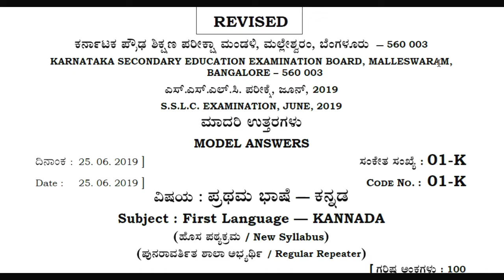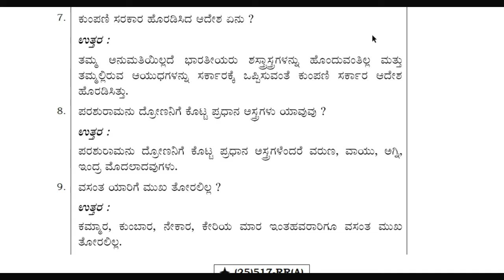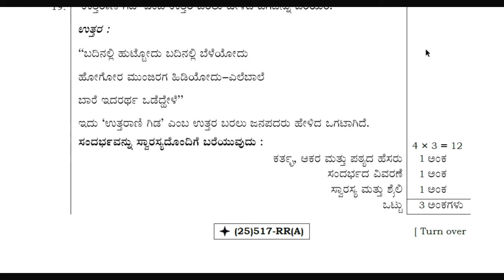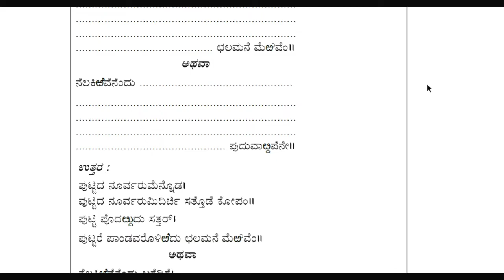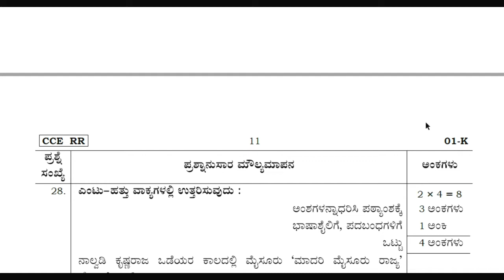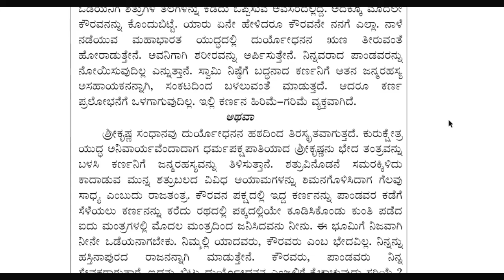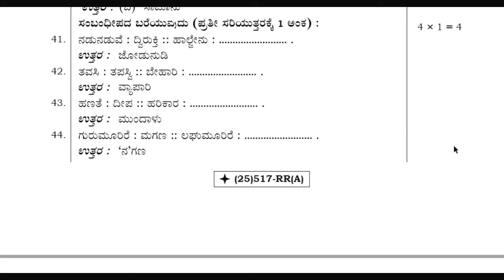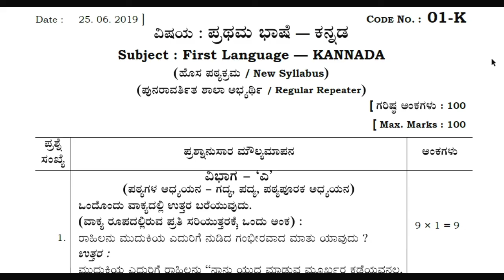10ನೇತರಗತಿ/SSLC/ಪ್ರಥಮಭಾಷೆ ಕನ್ನಡ ಮಾದರಿ ಉತ್ತರಗಳ ಪತ್ರಿಕೆ ಜೂನ್ -2019(Model key answers -June -2019)(RR)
Useful information for SSLC students who are going to attend annual exam March and April and June download this PDF file by clicking below link